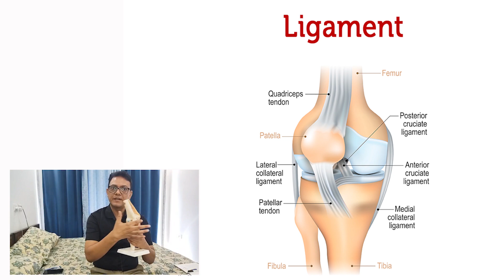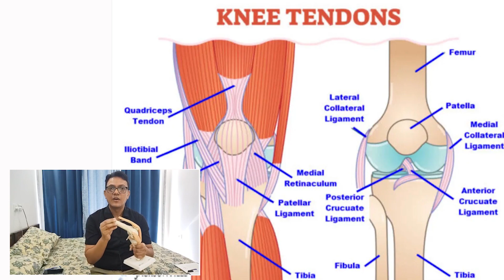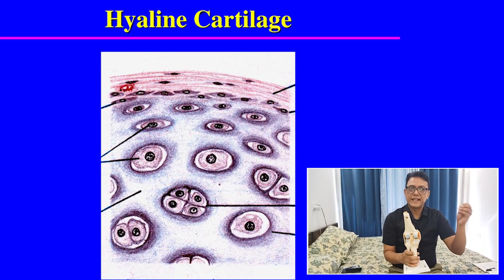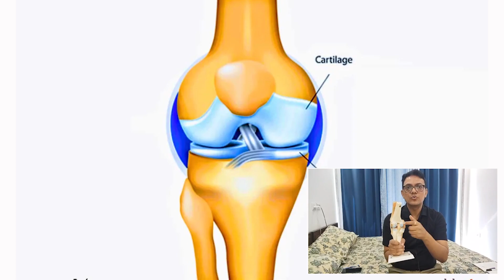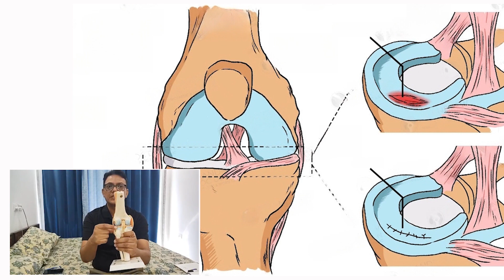KNEE CARTILAGE - can my knee cartilage tear heal?/Understanding Knee Cartilage Damage Cause in Hindi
Understanding Knee Cartilage Damage: Causes, Symptoms, and Treatment Option in Hindi

In this enlightening video, we delve into the crucial significance of cartilage within our joints, uncovering the secrets behind maintaining optimal joint health. Join us as we explore the fundamental role cartilage plays in supporting our mobility and overall well-being.

Cartilage, a flexible connective tissue, serves as a cushion and shock absorber between bones. It plays a pivotal role in facilitating smooth joint movements, enabling us to perform everyday activities effortlessly. Without healthy cartilage, our joints would experience heightened friction, leading to discomfort, inflammation, and potentially debilitating conditions such as osteoarthritis.

Understanding the composition of cartilage helps shed light on its significance. Comprised of specialized cells called chondrocytes, cartilage lacks blood vessels, nerves, and lymphatics, making its preservation all the more imperative. It thrives on a delicate balance of nutrients and joint fluid, which we explore further in this informative discussion.

Through various factors like aging, excessive wear and tear, injuries, or diseases, cartilage gradually deteriorates, compromising joint functionality. However, fear not, for we share invaluable insights on how to safeguard and nurture this invaluable tissue. Discover effective strategies for maintaining cartilage health, including exercises, dietary considerations, and proactive measures to minimize joint stress.

Join us on this captivating journey, where we illuminate the significance of cartilage within our joints. Learn how to unleash its full potential and preserve joint health for a more active and fulfilling life.